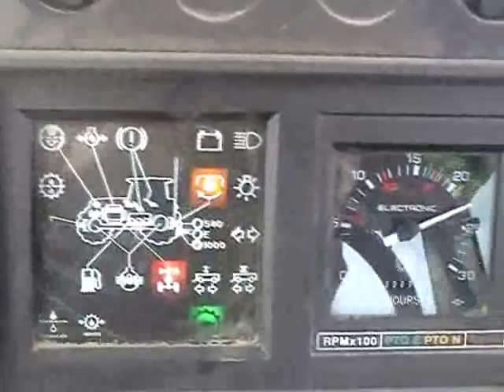Akcja kukurydza 2011